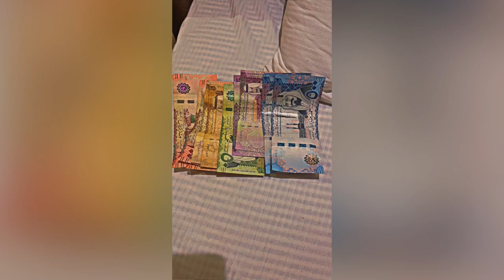Part 2 in to the mecca | for umrah | watch full video | wait for 3rd part